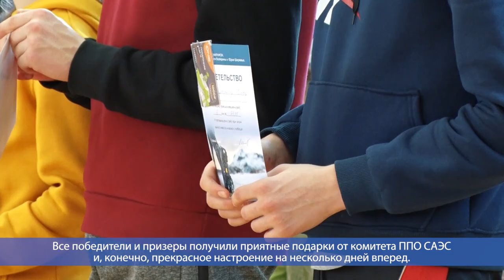Десна-ТВ: Открытый 40 туристский марафон памяти Екатерины и Юрия Ширяевых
22 февраля прошел 40 туристский марафон памяти Екатерины и Юрия Ширяевых. Ежегодное мероприятие традиционно привлекло немало любителей здорового образа жизни. Им предстояло преодолеть живописную дистанцию по территории города.